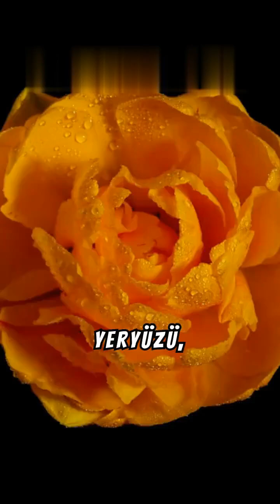Dünya 4 Milyar Yıl Önce Nasıldı? | Geçmişe Yolculuk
Dünya 4 milyar yıl önce nasıldı? İlk okyanusların oluşumundan atmosferin evrimine kadar, gezegenimizin geçmişine heyecan verici bir yolculuğa çıkıyoruz. Geçmişteki felaketler ve yaşamın başlangıcına dair en son bilimsel teorileri keşfedin! Bu videoda, bilim ve tarihin kesişiminde büyüleyici bir serüven sizleri bekliyor.